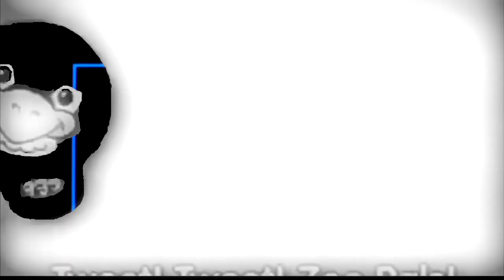(REQUESTED) THX Zoopals Parody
Requested By Sailor Sora Shimmer Crystal